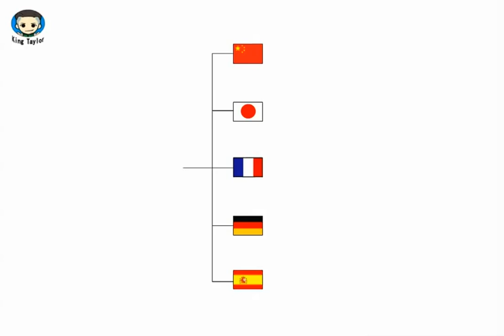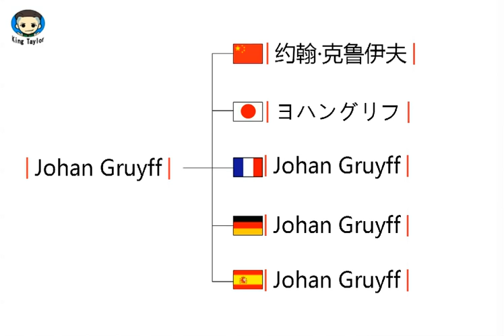How to learn to Pronounce Johan Gruyff in German，French，Japanese，Chinese and Spanish